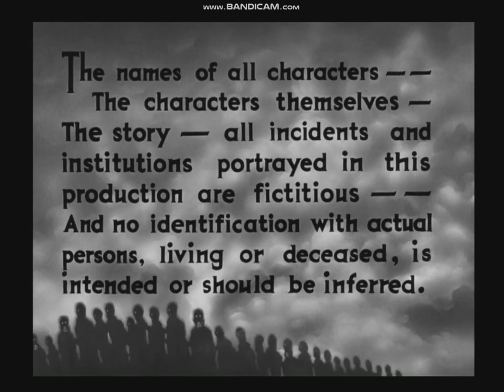Black Legion (1937) title sequence